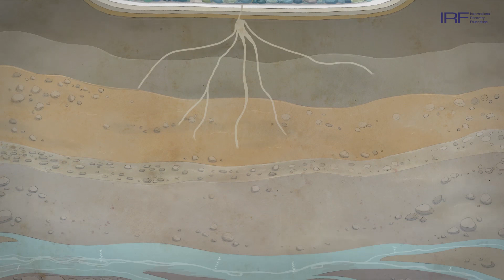Waste-to-Energy - Clean Energy and Sustainable Waste Management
Not everything is recyclable. That's why Waste-to-Energy is so important for sustainable waste management. This video by the International Recovery Foundation shows us why.